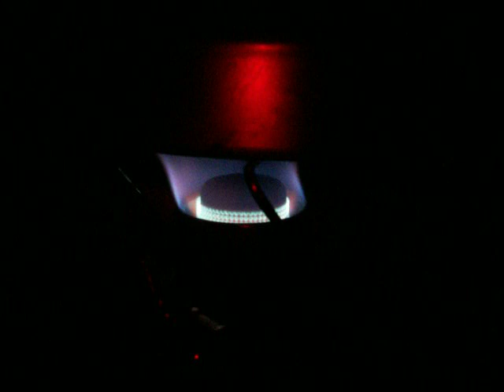Optimus 199 stove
Vintage 80's Optimus 199 stove

Primed with alcohol.   M Jet running Coleman fuel/white gas.